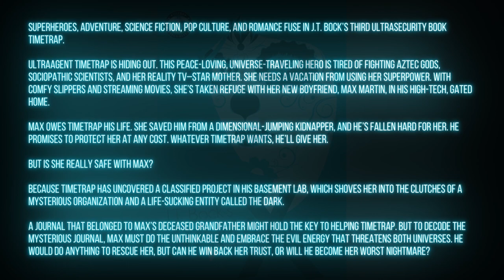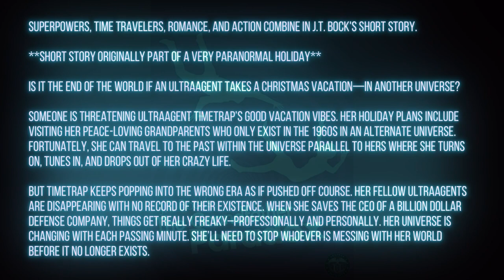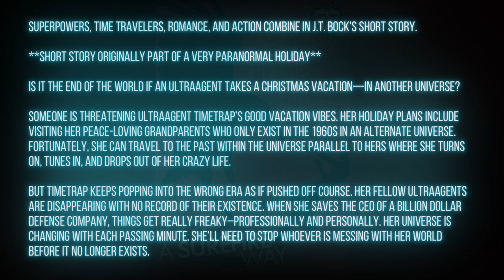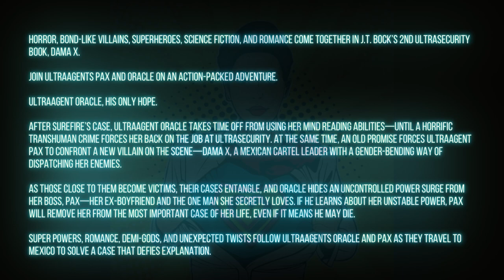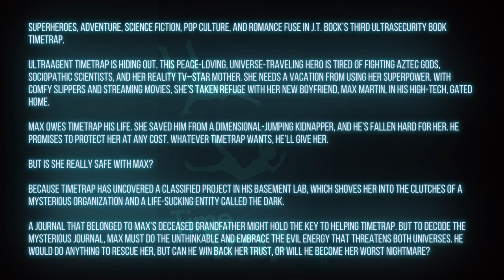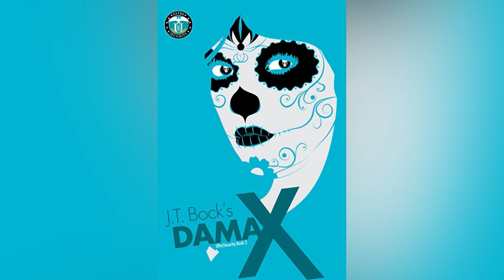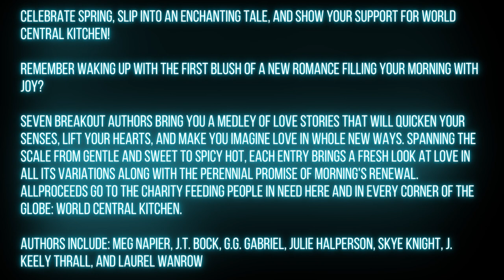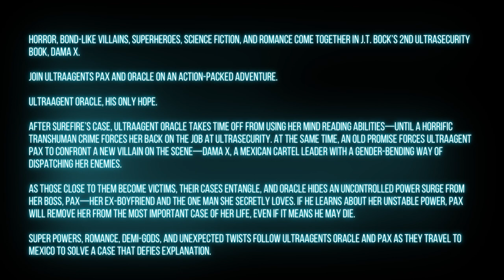Readers Entertainment Radio August 2017 Author J.T. Bock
My first interview of August 2018 was with the wonder Author J.T. Bock.